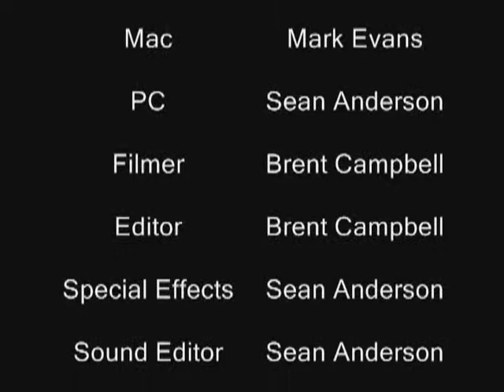PC vs Mac Pie Chart Commercial - Get A Mac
PC tries to prove that he can capture a vacation using a pie chart.  Original version and duplicated version.